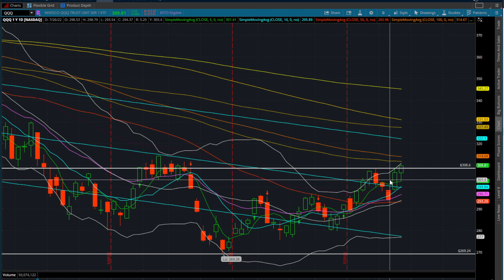STOCK MARKET SHAKING OFF THE BAD | ARE WE OUT OF THE PAIN? STOCK MARKET RECAP